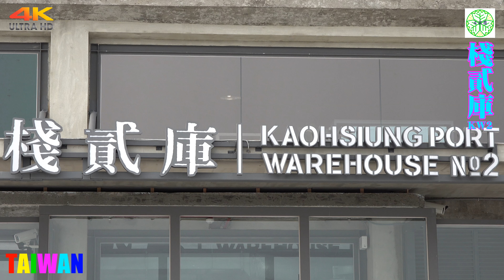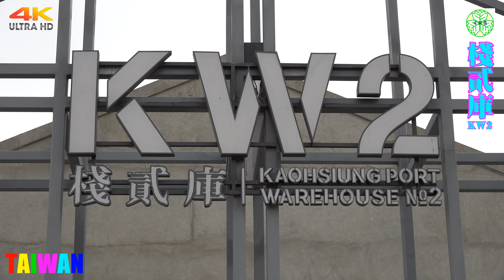🏣2018/06/13【高雄】棧貳庫kw2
高市交通局表示，新增棧貳庫直航到旗津的航線屬觀光航線，營運時間為假日上午11時至晚上8時，暑假期間平假日皆營運，每30分鐘一班。